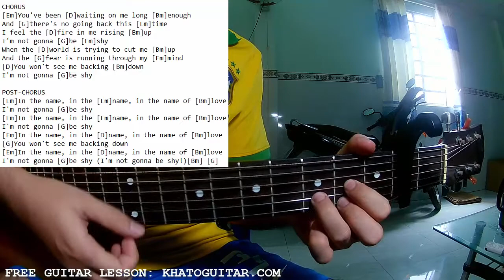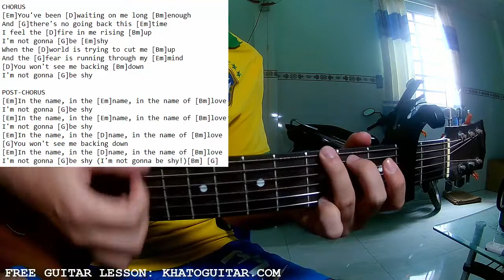For King And Country - Shy | Karaoke Instrumental